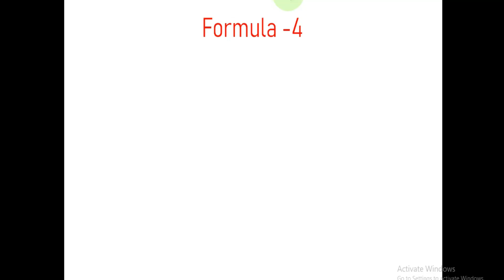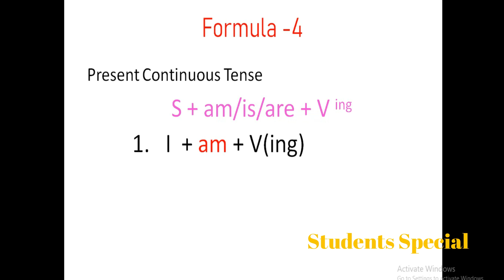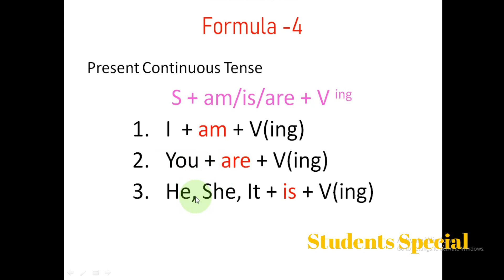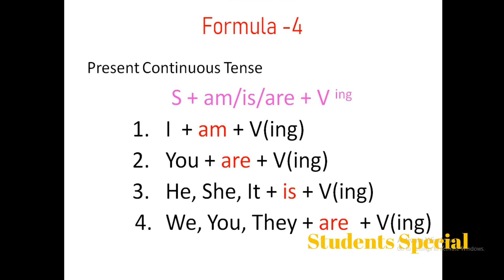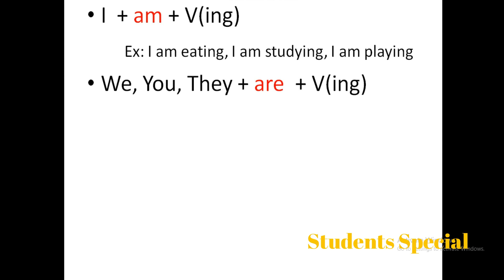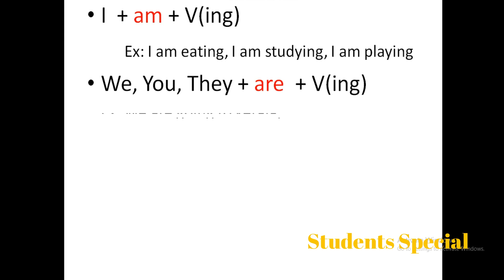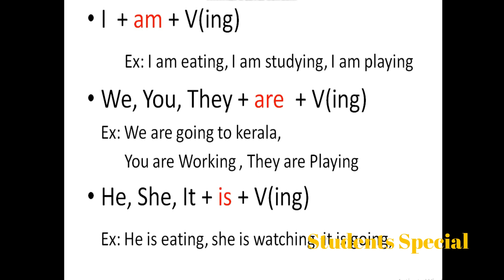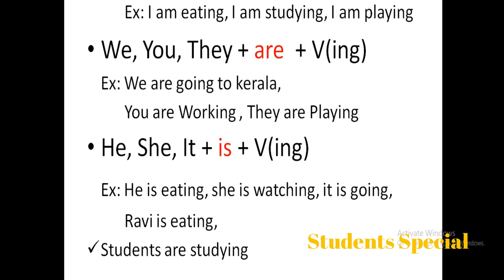Learn English Grammar through Tamil | Formula for Easy English Speaking | Spoken English in Tamil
How to Speak in English through Tamil ?
Learn English With Simple & Easy way
Magic Formula With Examples for Easy Understanding

for formula 1,2,3 video click the below link